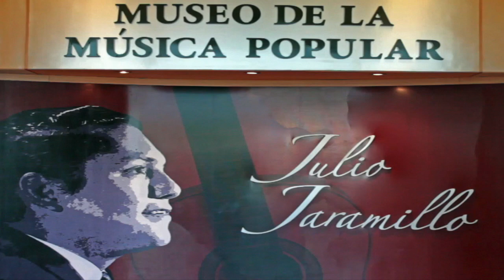Sendas distintas - Juanita Córdova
Video de la tertulia de Juanita Córdova Pasillos y boleros realizada en Agosto 30 del 2015 en el Plaza Pilsener, evento del Museo de la Música Popular Julio Jaramillo